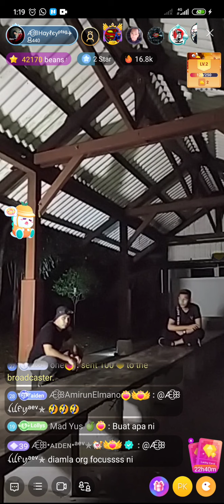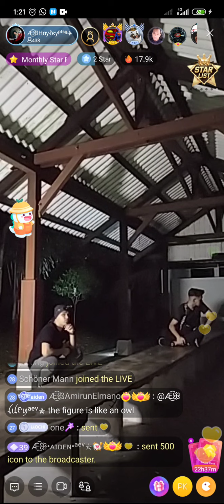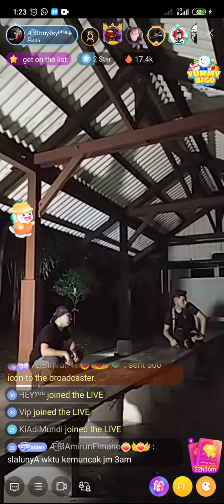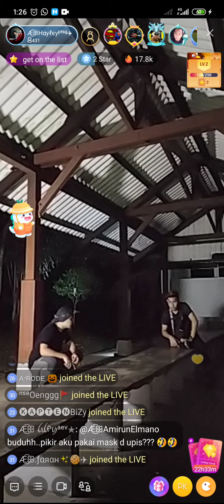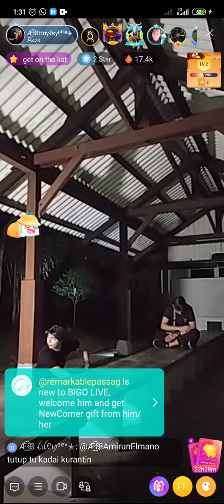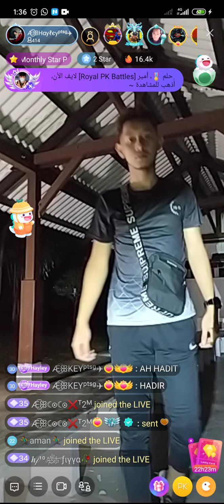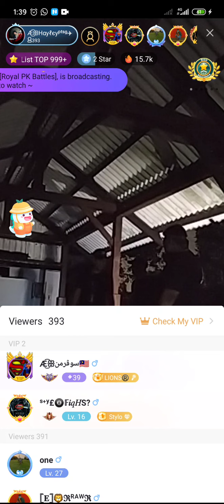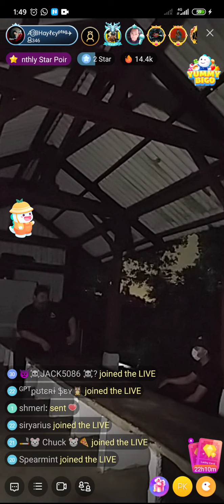AEPTSG | OLD MUSLIM CEMETERY TOILET | PART 2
LIVE VIDEO RECORD FROM BIGOLIVE.